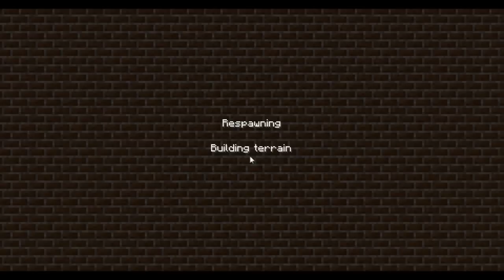Minecraft Cave of Human Redemption FAILZ (Part 1 of 2)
So this is a let's play of a map called The Cave of Human Redemption, but my friend Josh and I decide to just mess around and it ends up being quite hilarious lol. Part 2 coming soon!